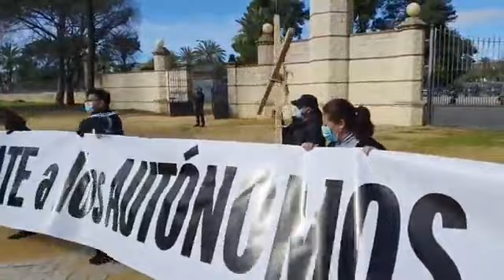LOS AUTÓNOMOS DE JEREZ DICEN BASTA Y SALEN A LA CALLE